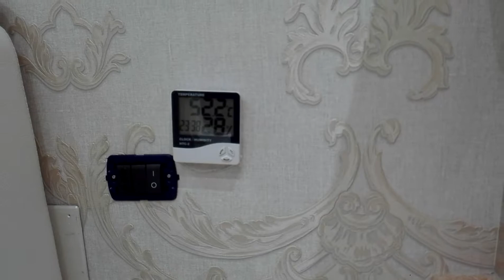Termocamino auto costruito fai da te parte 2